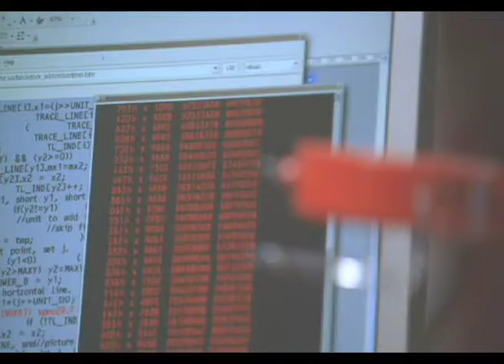24 2 min for FA cup half time break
2 min 24